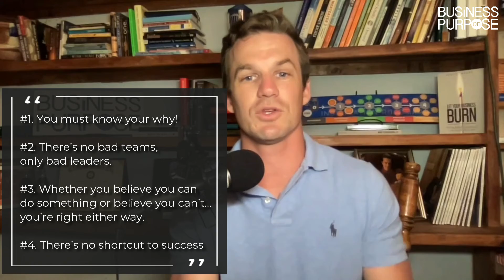480: Four Lessons Learned from Year 1 with BOP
Four Lessons Learned from Year 1 with BOP

It’s been a year at business on purpose for me...and one thing I can honestly say is it’s been a roller coaster. So what are the 4 things that have truly stopped me in my tracks this year?  Well, let’s talk about that today. Happy Monday friends, Thomas Joyner here with Business on Purpose.

Coaching 20+ businesses, writing new content, helping clients put out fires, hire new employees, manage supply chain shortages, opening a new office in Nashville, you name it! It’s been a challenging year to say the least.

With all of that, there have been a few things that have stuck with me. A few things that fundamentally changed the way I view work and are things I will carry with me for years to come. I wanted to share them with you not to brag about all that I’ve learned, but to offer you the chance to marinate on them with me.

Maybe they change your perception a bit. Maybe they push you to tweak the way you do things and grow in your own ways. We should always be growing, always learning and I hope that this stirs your mind in a way that you will process, then act on whatever you’re challenged by.

So...the 4 major lessons I’ve learned from the past year.

You must know your why

Knowing your why! We have to start here. I’ve seen this over and over again. Business owners that don’t know their why end up one of two places. They either burn out in the process of chasing their goals. Just bored and exhausted from the mundane day to day. No true fire in their belly to storm the next hill, but just going through the motions because their work is not attached to anything.

Or...they end up in another place. They accomplish their goals, survey the scene and realize it’s not all it’s cracked up to be. They look around and realize that this goal is only meaningful if they grow next year or go bigger next year. The goal had no why behind it and so it felt completely empty at the end.

I had lunch with a business owner last week who had some BIG goals...growth, expansion, and new locations. I was so excited for him. I’m a dreamer at heart and I love listening to other people’s dreams.

After he finished telling me about what he hoped for in his business, he made such a profound statement. He looked at me and said, “I’ve got to figure out why I want to do all that though.” I was kind of shocked he went there. I asked him to explain what he meant by that. “Well, I know that if I accomplish all of that, there’s just gonna be more goals on the other side of it and it will feel really empty if I don’t create spaces for people to meet, places for people to work and provide for their family, and a place for a community to come together.”

That’s it. That’s everything. When the why is firmly in place, it frees you up to chase after your goals knowing that there’s more behind it than just money and growth! Don’t forget that and know your why!

There are no bad teams, only bad leaders.

If you’ve read Jocko Willink’s book, Extreme Ownership you know that this is one of his main points. This may seem harsh. “You don’t know my team, Thomas!” You’re right, I don’t. But I have seen time after time over the past year, when a leader in a business takes extreme ownership, believing that every shortcoming in his business lands squarely on his shoulders, it frees his team up to operate at peak efficiency.

Why? Because now, the owner takes it upon himself to train, train some more, and then retrain. They take it upon themself to listen to their team, learn from them, and lead them towards a common goal. They build processes to free their team-up from questioning every move and delegate authority for decision-making to develop leaders on their teams.

 I’ve watched teams go from barely functioning to absolutely crushing it as the owner decided to finally lead instead of just getting by. It’s a beautiful thing to watch when a person takes that ownership. Doesn’t pass the blame, but views it as their sole responsibility to make sure their team succeeds.

That’s what leads to high-functioning teams. Now, that weight is heavy. The responsibility of running a business is heavy. But it is one that should never rest on the shoulders of your team. It’s too heavy for them. But when you shoulder the load, train your team and equip them to do their job...it leads to a business functioning exactly the way it should.

Whether you believe you can do something, or believe you can’t do something...either way you’re right! It all starts with belief.

Someone told me this years ago and I’ve seen it over and over this year. It’s why we start with Vision. If we can see it, if we can believe it, it becomes possible. But the moment we doubt and think that it can’t be done in our minds, we lower our ceiling and seal our fate.

Belief and positivity are such powerful forces in our businesses. Our teams need to know we believe in them and believe that they can get the job done...